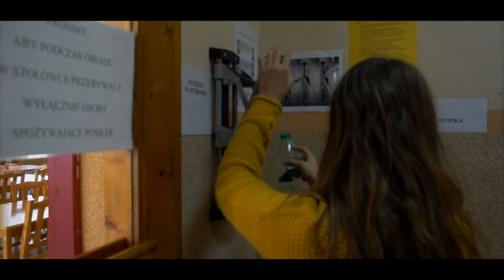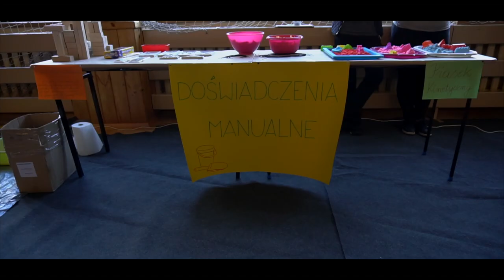Odzyskujesz - Świat Ratujesz! - Opowiedz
Odzyskujesz - Świat Ratujesz! Projekt realizowany, Stowarzyszenie „Mała Szwajcaria”, dzieci i młodzież Szkoły Podstawowej nr 1 w Międzybrodziu Bialskim. Wolontariusz „Klubu Dźwięku i Obrazu”
Celem projektu było wsparcie edukacji ekologicznej poprzez wspólne działania z kadrą i uczniami Szkoły Podstawowej nr 1 w Międzybrodziu Bialskim i włączenie społeczności lokalnej całej miejscowości ze szczególnym uwzględnieniem Przedszkola oraz Psychiatrycznego Zakładu Opiekuńczo - Leczniczego w Międzybrodziu Bialskim. W ramach projektu przeprowadzono następujące działania:- konkurs plastyczny (plakat, makieta);- konkurs rzeźby z materiałów recyklingowanych;- pokaz mody ekologicznej - kreacje pochodzące z upcyklingu;- prezentacja osiągnięć, pasji, zainteresowań dzieci i młodzieży w oparciu o hasło "Odzyskujesz, świat ratujesz";- warsztaty ekologiczne wśród dzieci i młodzieży- zakup koszy do segregacji śmieci; zakup zgniatarki do butelek plastikowych ,- zakup zgniatarki do puszek,Finałem projektu był zorganizowany piknik pod hasłem: "Odzyskujesz, świat ratujesz", gdzie zaprezentowano rezultaty warsztatów i konkursów.

Projekt dofinansowany ze środków programu „Działaj Lokalnie” Polsko-Amerykańskiej Fundacji Wolności., realizowanego przez Akademię Rozwoju Filantropii w Polsce i Żywiecką Fundację Rozwoju

" Odzyskujesz – świat ratujesz” – projekt ekologiczny jest dostępny na licencji Creative Commons Uznanie autorstwa 3.0 Polska.